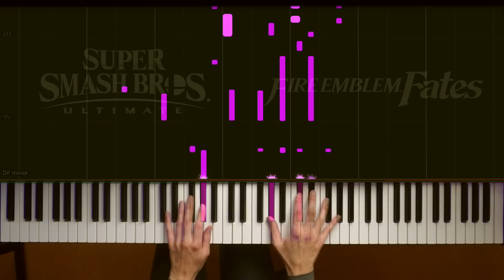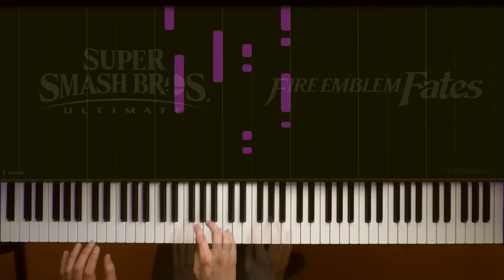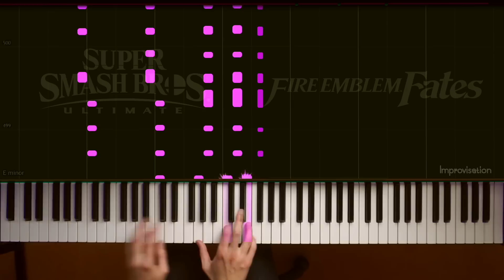Smash Bros Ultimate / Fire Emblem Fates- Lost in Thoughts All Alone [Piano + Synthesia][How To Play]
o Accurate piano arrangement of Lost In Thoughts All Alone from Smash Bros Ultimate / Fire Emblem Fates

o Check out my Unofficial Piano Collection for Breath of the Wild! Available on multiple stores, including iTunes

o Composer: Hiroki Morishita. Arrangement based on Junichi Nakatsuru's arrangement for Super Smash Bros Ultimate.

Many awesome remixes in Smash Ultimate! Lost in Thoughts was really up my alley musically speaking, and was chosen by you through Community Poll!

It's a catchy tune and has some nice twists and turns. It's also really Japanese-Video-Game-sounding, meaning melodic, a bit impressionistic and sentimental (which is totally my thing =P ).